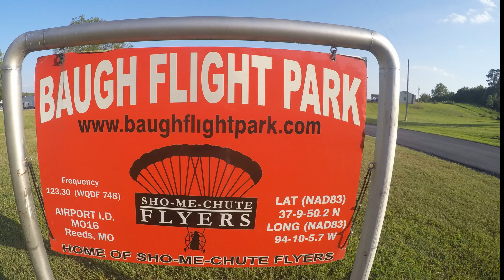Flying High with Dave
Flying at Baugh flight park.